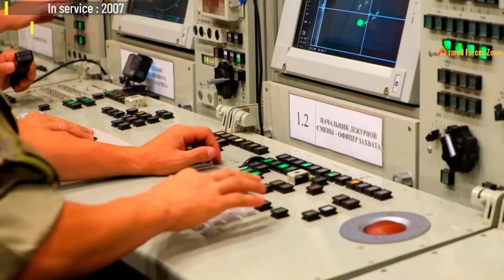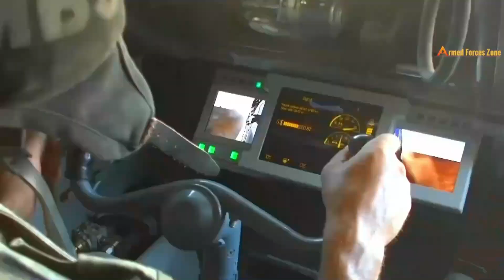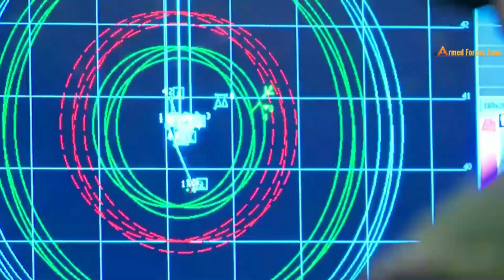Full list of Russian Air Defense Systems | S-500, S-400, A-235, A-135, S-350, BUK-M3, PANTSIR & more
Russian Air defence system 2022.
Russia currently operates some of the most advanced air defense systems in the world. They are lethal and cheap as compared to the western defense systems and are currently in use by dozens of nations around the world.
So guys lets have a look at the air & missile defense systems of Russia or Russian Air Missile Defense Systems.

A-235 anti-ballistic missile system (Система А-235)
A-135 anti-ballistic missile system (ABM-4 Gorgon)
S-500 prometheus air defense system (C-500 Прометей)
S-400 missile defense system (C-400 Триумф)
S-300 (S-300PMU-2, S-300VM and S-300v4)
S-350 Vityaz missile system (ЗРК Витязь)
Buk-M3 surface-to-air missile system (Бук-М3)
Pantsir S2 Self-propelled anti-aircraft weapon (Панцирь-С2)
Tor-E2 SAM (Тор-Э2)
Osa-AKM short range air defense missile system
Sosna missile system
Strela-10M4 (Стрела-10м4)
Tunguska M1 Gun/Missile Air Defense System (Тунгуска м1)
Gibka-S Combat vehicle
IGLA-S (ИГЛА-С)
9K333 Verba (9K333 Верба)

Courtesy: Russian Ministry of Defense & Rosoboronexport